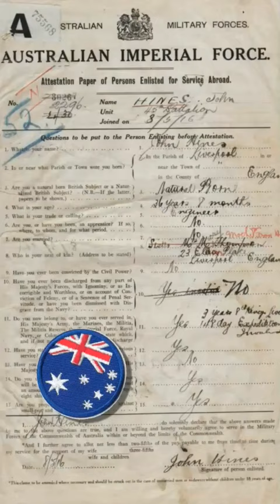Frank Hurley photo, AWM E00822, of Private John “Barney” Hines who died OTD Jan 28 1958